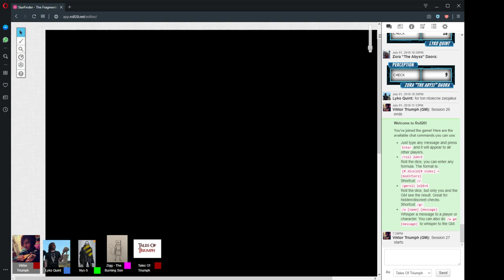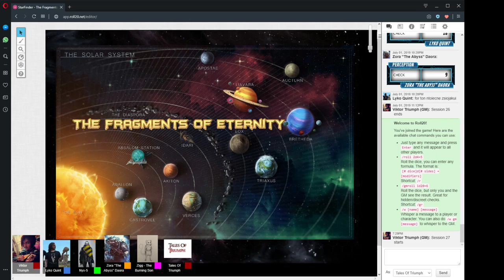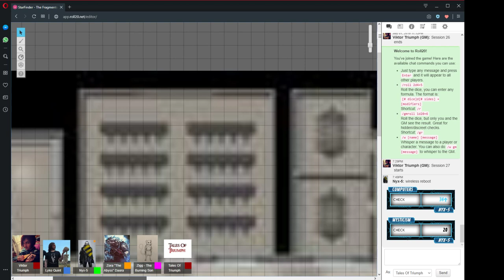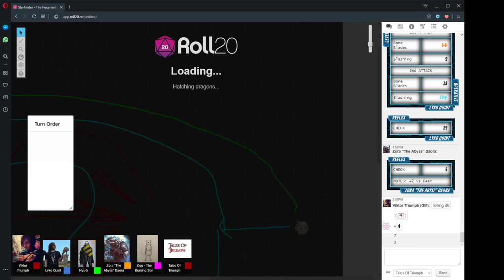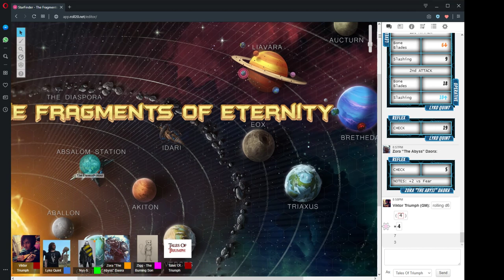The Fragments Of Eternity Session 27 Part 1 "You Came For Me?" 15/7/2019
Session 27 Part 1 "You Came For Me?" 15/7/2019

CAST LIST:
GM: Ryan